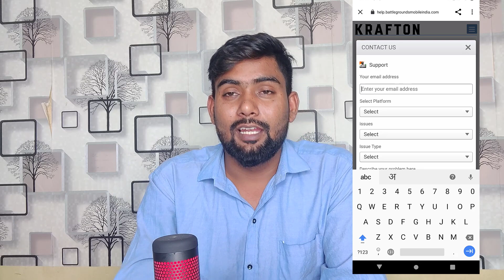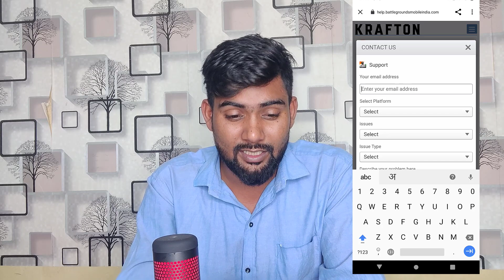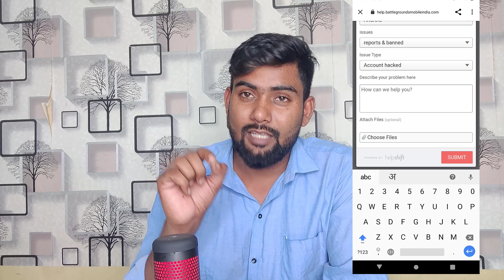How to Unban BGMI Account | BGMI I'D Kaise Unban Kare | How to Remove 10 Year Ban BGMI I'd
Free UC Redeem Cod | 3vs3 M24 Challenge | Prajapati Gaming